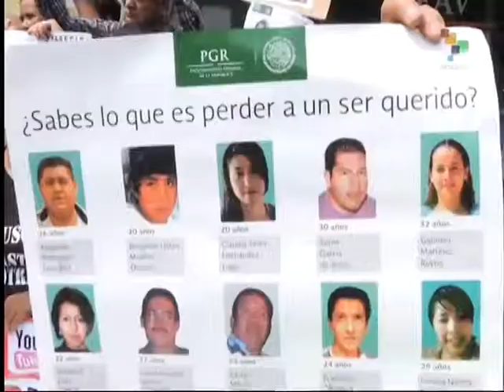Mexico: Forum Debates Solutions for Drug War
Academics and drug legalization advocates met in Mexico for a forum to discuss alternative solutions in the war on drugs. While Interior Minister Miguel Angel Osorio Chong feel the results of the war on drugs have been positive, with increased security for the population, many analysts feel the balance sheet is overwhelmingly negative, given the more than 100,000 fatalities, the widespread violence and breakdown in law and order and the very fabric of society in many parts of the country, and the army taking on tasks that should correspond to law enforcement. Part of the debate is whether drugs should be considered a security or health issue. Clayton Conn reports from Mexico City. teleSUR